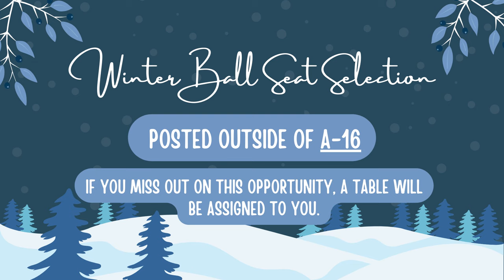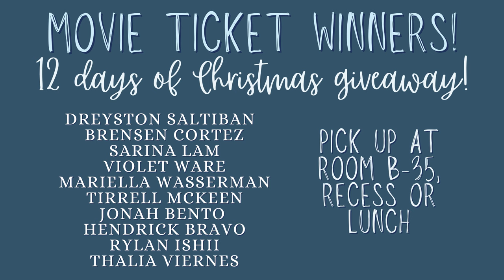12/07/2023 KVIKS News Bulletin